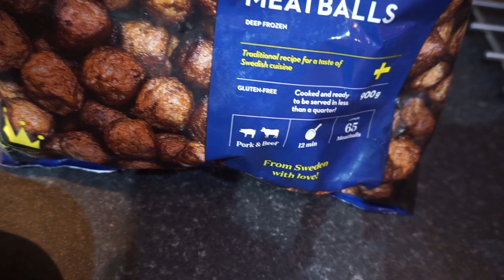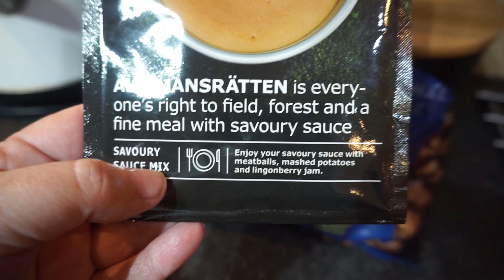Vlog #4 - Keri starts her new Job and changes her hair colour again!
This is Vlog number 4 of 2021 and Keri starts her new job this week and the night before wants to change her hair colour AGAIN! Lockdown extended again until March.

I'm Orla! I'm a 40+ year old Irish Vlogger, who adores my little family of 4. We love travelling, Shopping and trying new things with friends and family. We live in Drogheda (40 mins north of Dublin) !

Thanks for stopping by and checking out my video. I look forward to chatting with you in the comments section!